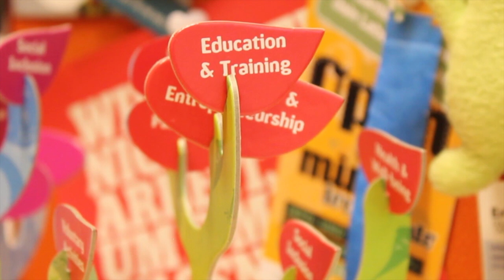akzente Salzburg JugendInfo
akzente Jugendinfo ist für Jugendliche und MultiplikatorInnen die richtige Anlaufstelle im Bundesland Salzburg zu jugendrelevanten Themen wie: Arbeit, Ausland, Freizeit, Bildung und Leben von A-Z. Unser Ziel ist es, Fragen kostenlos durch persönliche Gespräche, telefonisch oder per E-Mail zu beantworten und so den Weg durch den dichten Informationsdschungel zu ebnen.

Music by Jayfia - Gangnam Style Instrumental (Cover By JFla) (No Vocal)